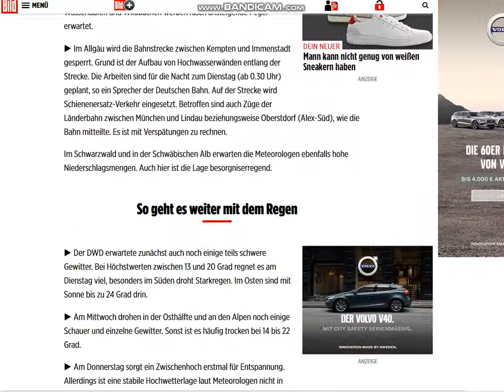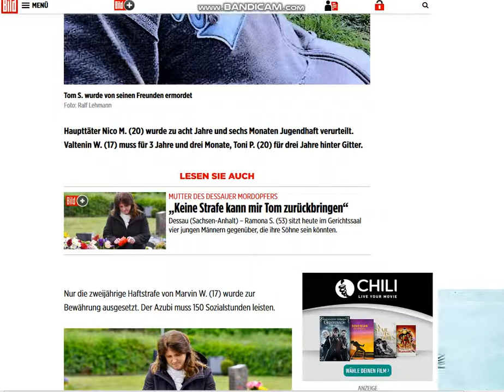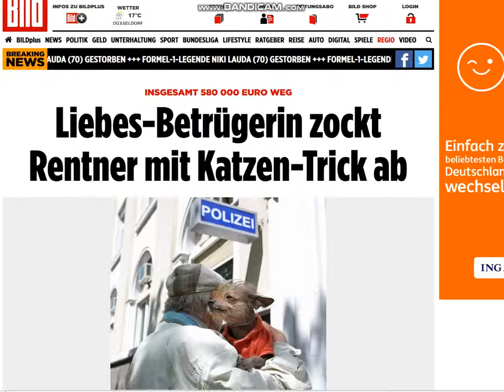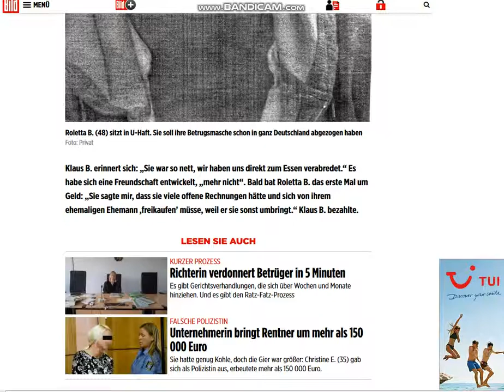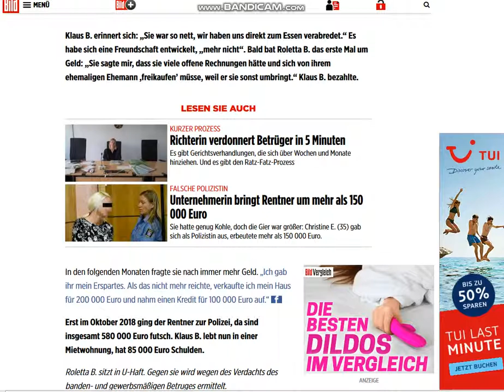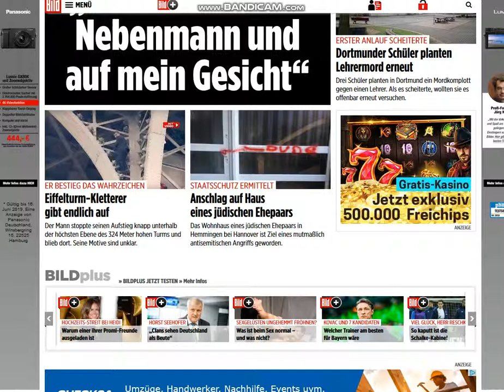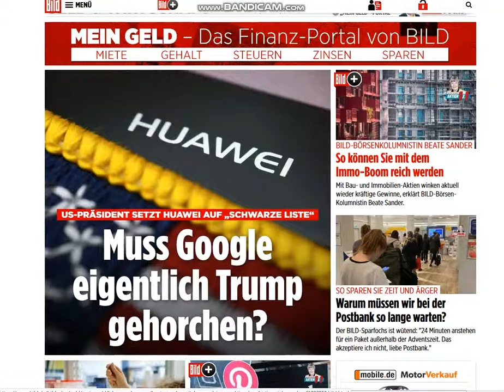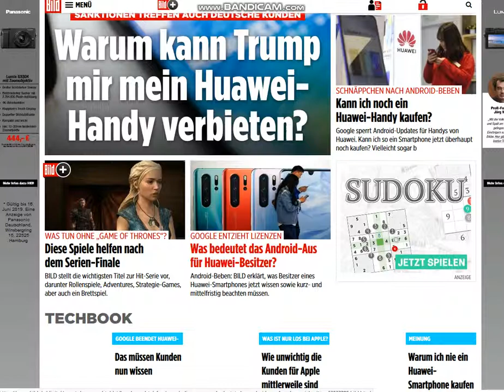bandicam , 2019 05 21 news